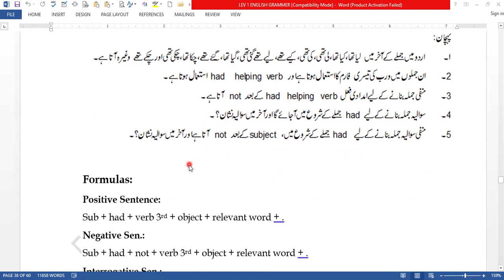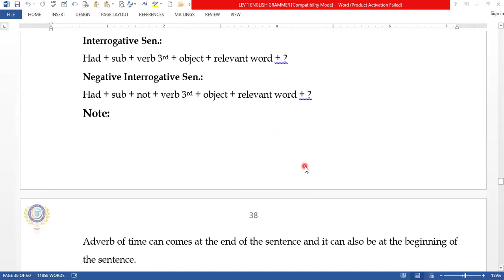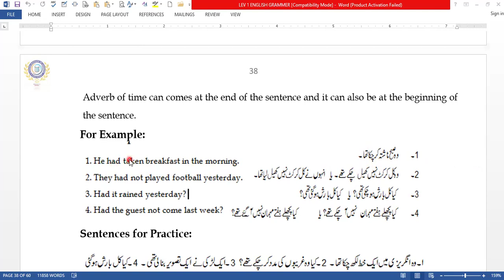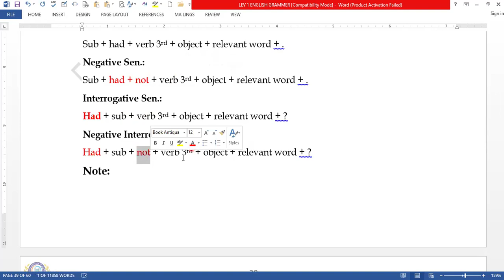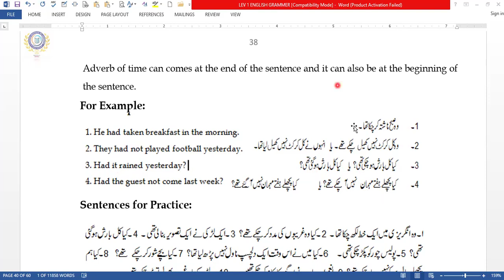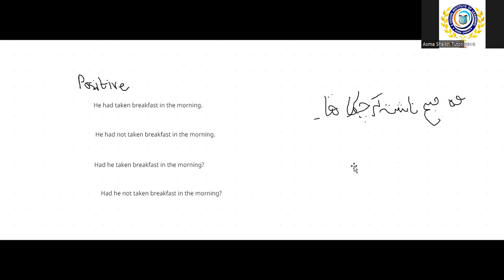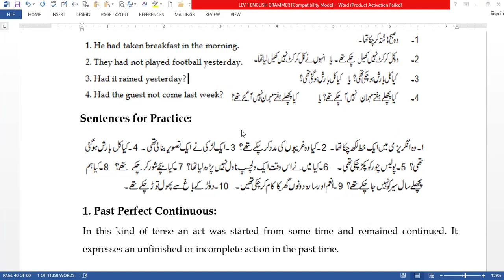Lesson # 6 grammar Past perfect tense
Some  basic features of our academy are under:

🌐Qualified staff.
🌐Students' satisfaction.
🌐Self-prepared notes would be provided.
🌐Character building.
🌐Motivational lectures.